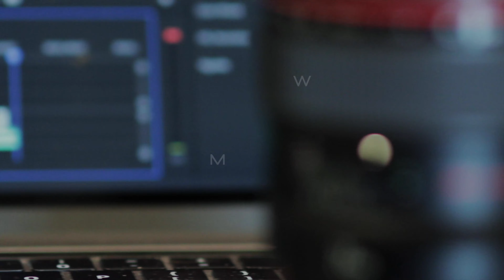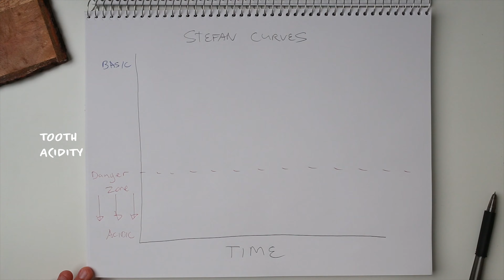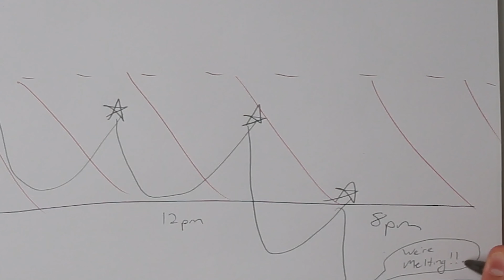"Sugar Doesn't Matter?" (Why Snackers ACTUALLY get Tooth Decay)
Getting a cavity in your tooth is not simply having too much sugar reach your tooth. It's all about meal frequency. Cavities are a complex disease process that go way beyond just your teeth.

In fact, it's possible for 1 glass of orange juice to be WAY worse for your teeth than three bottles of pepsi... In this video, I explain why.

To prevent tooth decay and maintain a healthy smile, you need to understand what truly causes cavities. This is the first of a four part health videos series on how to figure out just that.

This first part focuses on your diet, and explains why the frank amount of sugar you eat doesn't matter nearly as much as other factors.